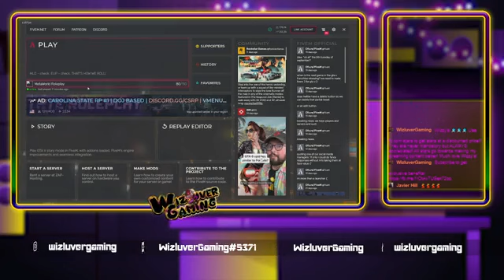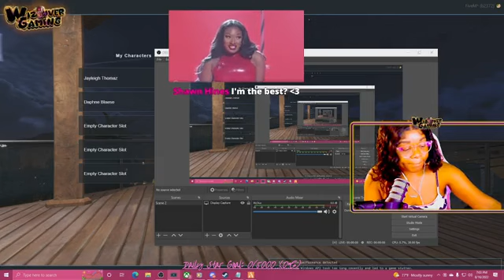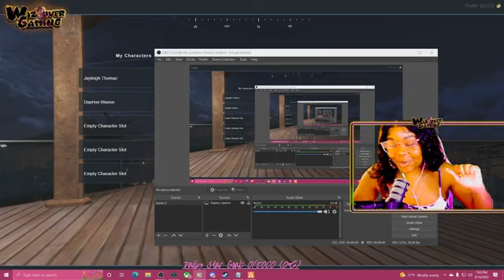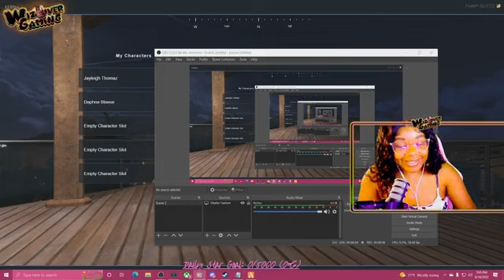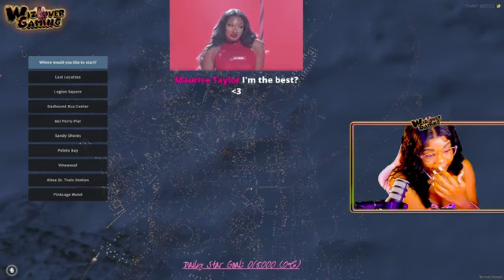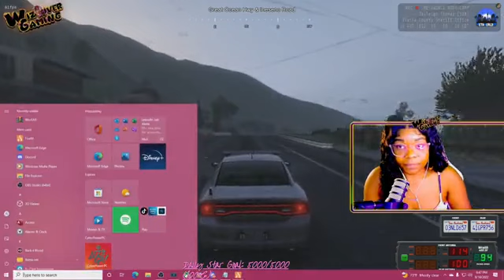For the love of JT!